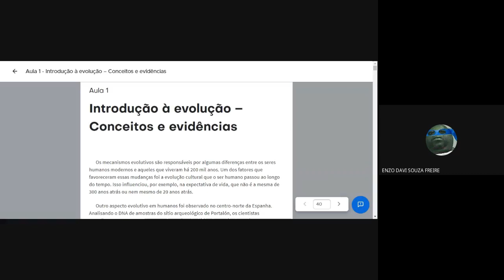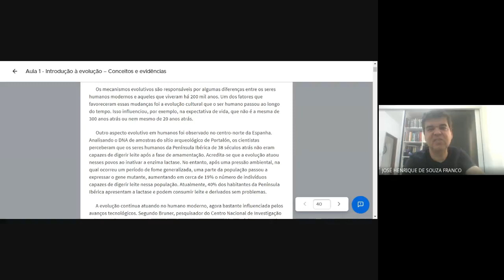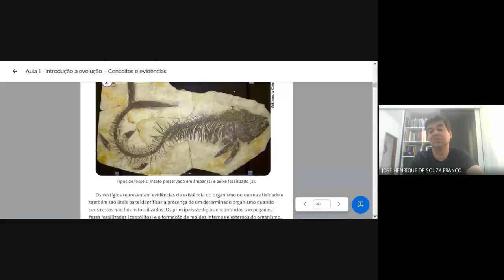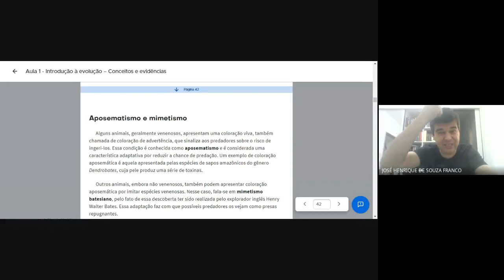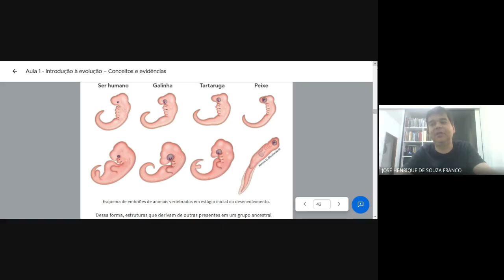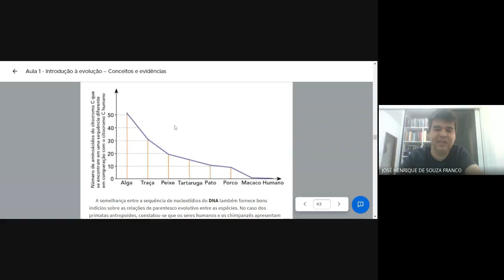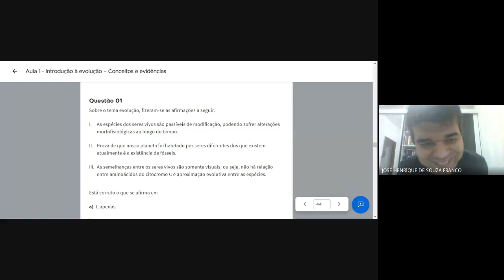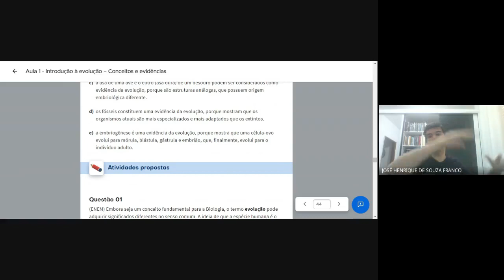Evidências evolutivas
Aula